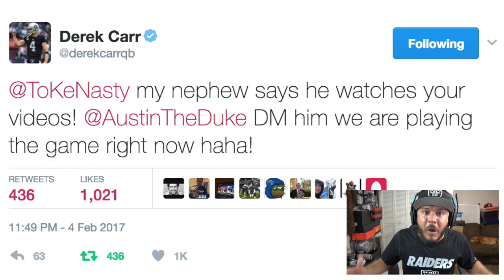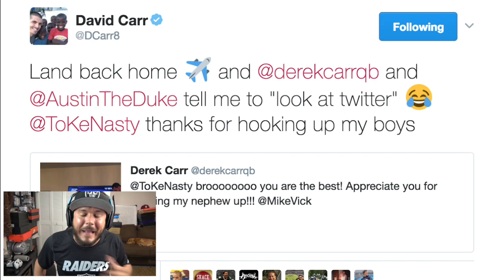DEREK CARR TWEETED ME ON TWITTER